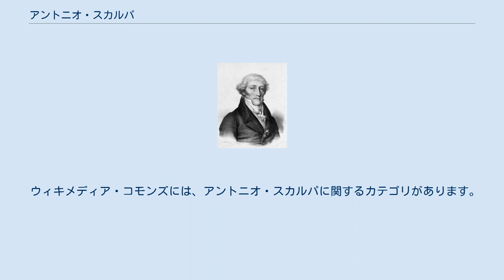アントニオ・スカルパ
モデナ・レッジョ・エミリア大学の教員
アントニオ・スカルパ アントニオ・スカルパ（Antonio Scarpa、1752年5月9日 - 1832年10月31日）は、イタリアの解剖学者、外科医。
 スカルパは、イタリア、現ヴェネト州モッタ・ディ・リヴェンツァの集落ロレンザガの貧しい一家に生まれた。
司祭団の一員である叔父から教育を受け、15歳でパドヴァ大学へ入学した。
モルガーニとカルダーニの生徒で、1770年5月19日に医学博士となり、1772年にモデナ大学の教授となった。
一時、スカルパはオランダ、フランスとイギリスを旅行しイタリアへ戻った後、皇帝ヨーゼフ2世の強い推薦の元に1783年パヴィア大学の解剖学の教授となり、1804年に彼の生徒だったサント・ファットーリにその座を明け渡した。
 1791年5月に、「神経節、聴覚と嗅覚の器官の構造、その他の解剖学と生理学の主題に関する独創的な所見の発見者」として王立協会の会員に選ばれた。
1805年に、イタリアの王になったナポレオンはパヴィア大学を訪れスカルパの居場所を尋ねた。
ナポレオンはスカルパが政治的持論と宣誓を拒否したことで職を解任されたことを知っていた。
その結果、スカルパは元の地位を取り戻した。
1821年に、スウェーデン王立科学アカデミーの外国人会員に選ばれた。
 裕福になってからのスカルパの人生は、価値のある絵画を収集するなど豊かであった。
独身で、数人の息子の養父だった。
その経歴は、敵を破滅させお気に入りを束縛し、無情だったと言われる。
晩年は、泌尿器系の結石に悩まされた。
これによる膀胱炎で1832年10月31日にパヴィアで死亡した。
死後、酷評され大理石の記念碑が汚されるほどだった。
死体は、スカルパの助手カルロ・ブロッキーニにより検視が行われ、非常に詳細に記録がなされた。
その頭部は切り離され、解剖学研究所で展示された。
現在はパヴィア大学歴史博物館に展示されている。
 ^ "Scarpa; Antonio (? 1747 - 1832)". Record (英語). The Royal Society. 2014年8月30日閲覧。
 ウィキメディア・コモンズには、アントニオ・スカルパに関するカテゴリがあります。